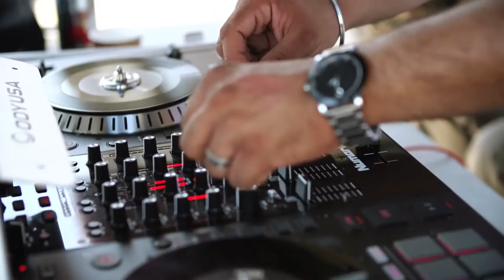Boost Theory BBQ 2016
Located at 777 Dundas St. W, in the heart of Mississauga, Boost Theory headquarters we provide a variety of different services such as general automotive repair, mild to wild performance upgrades, custom fabrication and high quality automotive parts. Aside from servicing and upgrading all makes and models, we also specialize in Nissan and Infiniti vehicles.

If your tired of spending too much money at the dealer, please come and see us. Our Technicians are formerly dealer trained and meet the highest standards in the industry, we are second to none. Get your vehicle serviced right the first time without paying the dealer prices.